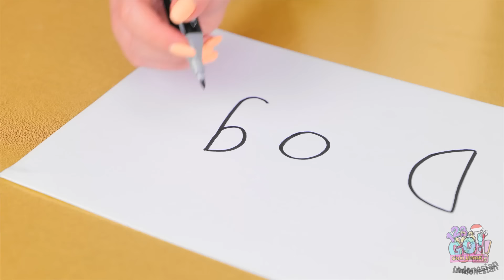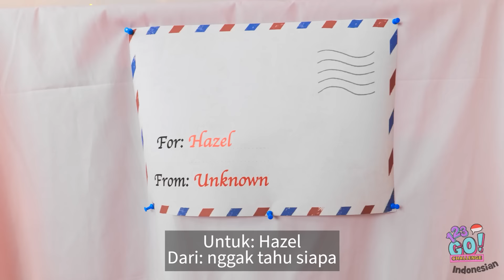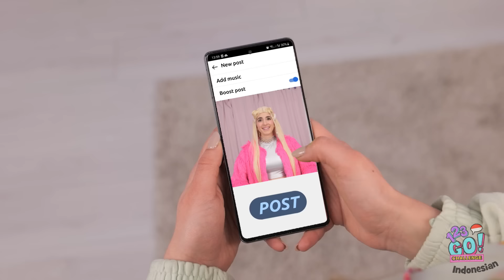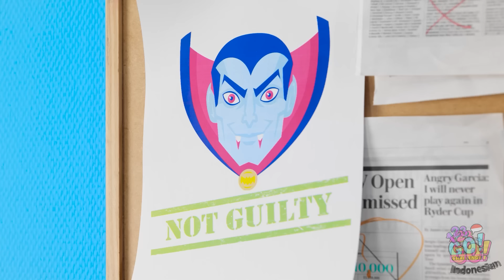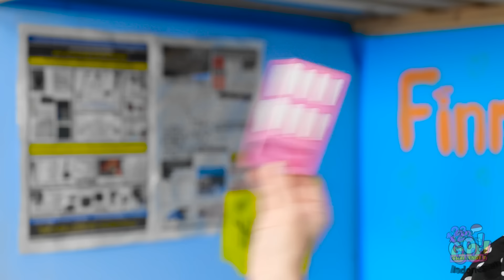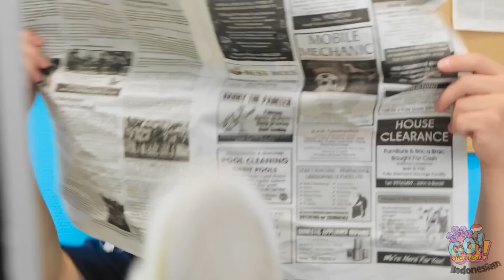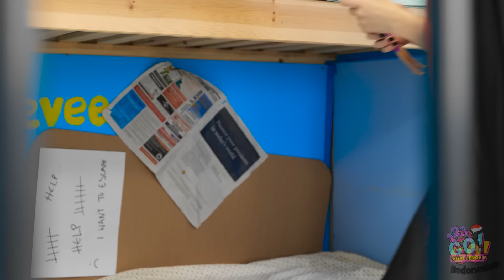KERAJINAN BONEKA BARBIE LUCU💞 || Kerajinan & Gadget Boneka Kaya VS Bokek oleh 123GO! CHALLENGE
Kita semua ingin tampil sebaik mungkin - bahkan jika pakaian Anda terbuat dari plastik.
Apa tip makeover terbaik Anda?
Beritahu kami di komentar di bawah.